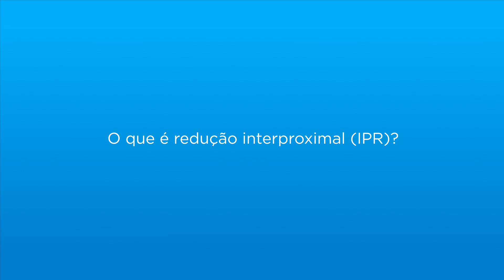O que é Redução Interproximal IPR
Entre em contato com a DS:
WhatsApp e Telesales: 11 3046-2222

Conecta Odonto (Biblioteca Virtual da DS com vídeos de produtos, banco de imagens, artigos, e-books e muito mais!)

Dentsply Sirona: A Empresa de Soluções Odontológicas!